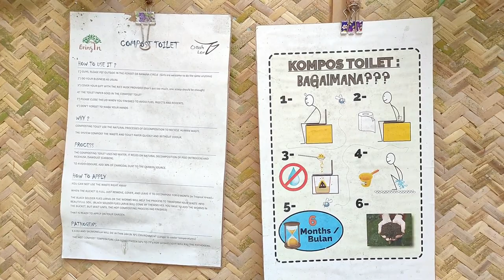KEHIDUPAN MANUNGGAL DENGAN SEMESTA BELAJAR DARI OMAH LOR DWI PERTIWI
Sampurasun
Belajar Pertanian Permakultur
2. Halaman FB Purwakarta TV

Sampurasun